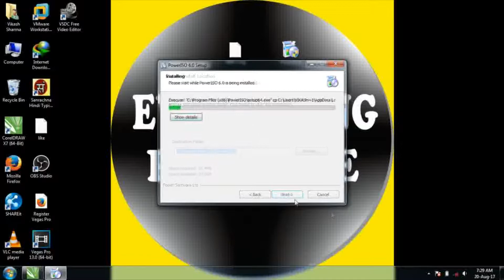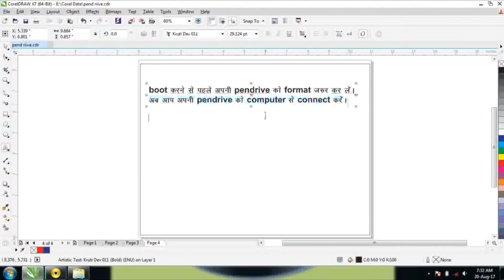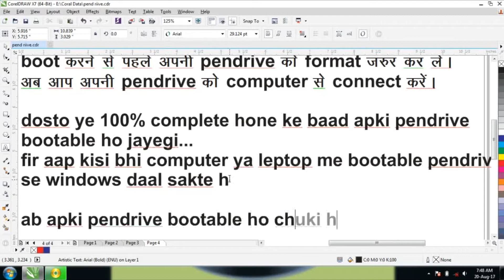how to make bootable Pendrive any Windows hindi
इस video से अाप pendrive को bootable करना सिखेंगे।
आप कोई भी windows किसी भी pendrive में boot कर सकते है।
और bootable pendrive se आप अपने system में windows install कर पायेंगे।